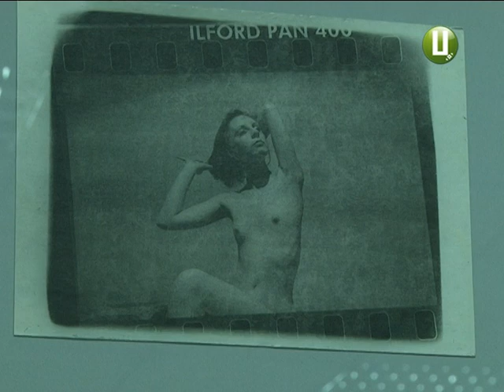Еротика позаминулого століття виставка незвичайних світлин відкрилась у фотомузеї Хмельницького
Еротика позаминулого століття: виставка незвичайних світлин відкрилась у фотомузеї Хмельницького. В експозиції львівського митця Олега Огородника представлені роботи, виконані у жанрі «ню». Світлини, на яких представлено оголене жіноче тіло, виготовлені за унікальною старовинною технікою друку. Еротичний вернісаж бачив наш кореспондент Кирило Фільчаков.